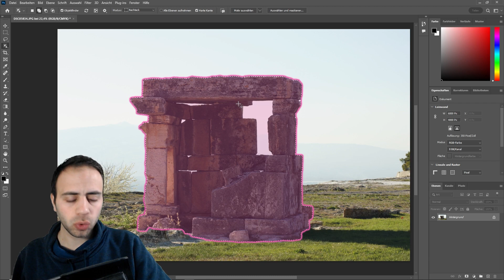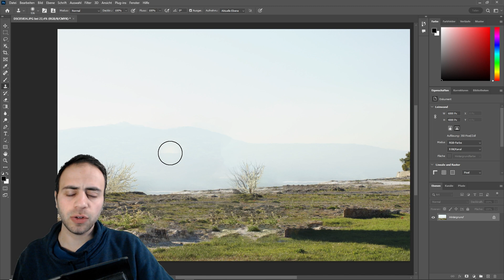Objekte entfernen in Photoshop - Shortcut | Personen & Objekte verschwinden lassen - Tutorial!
Möchtet ihr Objekte oder Menschen aus Szenen, Bildern, Fotos entfernen oder herausschneiden? Oder einfach mal eine Person oder ein Objekt verschwinden lassen?
Nichts einfacher als das. Ich zeige euch in Photoshop CC 2023 wie das geht und wie ihr jedes beliebige Objekt aus euren Fotos herausschneiden könnt.

Viel Spaß beim Probieren und beim Lernen und viel Erfolg.

Ich freue mich über eure Abos und Likes.